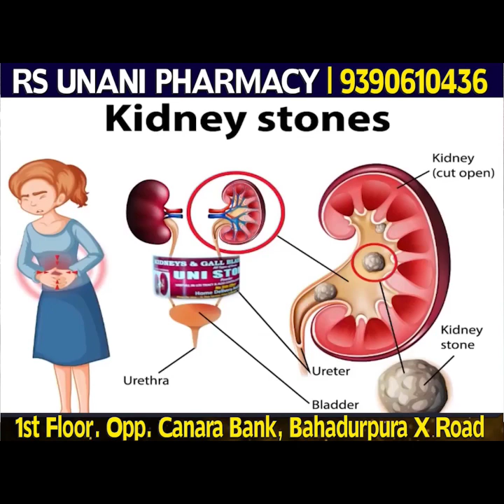Gareeb Awam Per Zulm Bandlaguda Plots ko Lekar